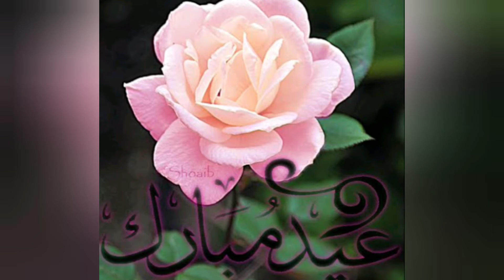Eid-ul-Azha Mubarak!!!!!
eid Mubarak!!